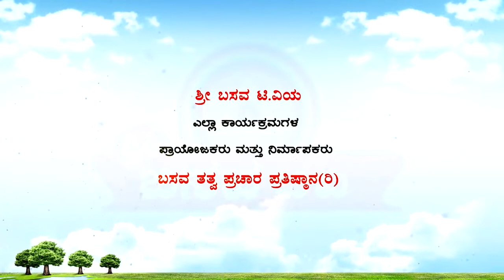Sri Basava Tv- Vachana Song- Guru Shankarappa- Ballari- 12